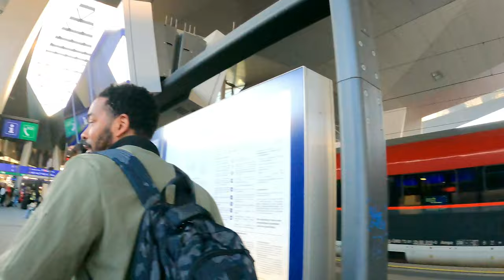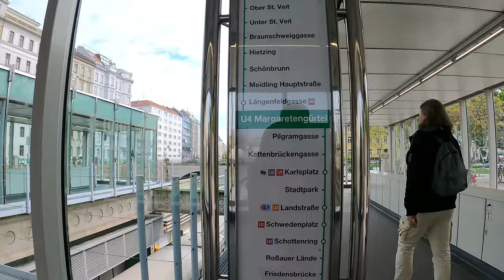Vienna Austria Travel Vlog | Travel Europe by Train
We are world travelers.  We spent 11 days traveling to 3 European countries by train.  In this video, we're taking you on our trip to Vienna, Austria. Join us as we explore places to see and things to do in beautiful Vienna. Have you been to Austria? Did you travel by train? What was your experience?

Learn to travel like a pro! Buy the Ultimate Travel Guide